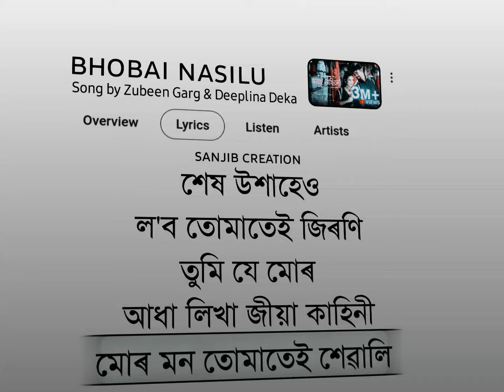Bhobai Nasilu💫- status video | Zubeen & Deeplina 🔥 | New Song | New Assamese WhatsApp Status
ʟ ɪ ᴋ ᴇ / s ʜ ᴀ ʀ ᴇ / s ᴜ ʙ s ᴄ ʀ ɪ ʙ ᴇ

sᴏɴɢ ᴄʀᴇᴅɪᴛs
♫ sᴏɴɢ: BHOBAI NASILU
♫ sɪɴɢᴇʀ: ZUBEEN GARG & DEEPLINA DEKA

🔴 ɪᴍᴘᴏʀᴛᴀɴᴛ ɴᴏᴛɪᴄᴇ 🔴
ᴛʜᴇsᴇ ᴀʟʟ ᴛʜɪɴɢs ᴀʀᴇ ᴄᴏᴘʏʀɪɢʜᴛᴇᴅ.ᴡᴇ ᴊᴜsᴛ ᴇᴅɪᴛᴇᴅ ᴀɴᴅ ᴘᴜʙʟɪsʜᴇᴅ ᴛᴏ ᴀᴜᴅɪᴇɴᴄᴇ ғᴏʀ ᴇɴᴛᴇʀᴛᴀɪɴᴍᴇɴᴛ ᴘᴜʀᴘᴏsᴇ ᴏɴʟʏ.

τнαทкs ƒσr ωατcнiทg 😊❤
ℓiкє ❤ sнαrє ❤ sυвscriвє 🔔❤

◽ᴛᴀɢs: bhobai nasilu, zubeen garg, deeplina deka, vobai nasilu song, ronge gulzar, heart touching song, assamese status, upohar status romantic status, assamese status, assamese new status, papon new song status, papon song status, papon new song 2022, efx status, new assamese status video, zubeen garg status video, neel akash, tumi junak, old song, zubeen garg old song, axomiya status video, whatsapp status video, new status zubeen garg, status video, new assamese whatsapp status, zubeen garg golden collection, tumi junak status, status, status assamese, assamese status video 2022, assamese status new, love status, assamese status love, new assamese status zubeen garg, new assamese status video song,assamese whatsapp status, zubeen garg song, deeplina deka song, sanjib creation.